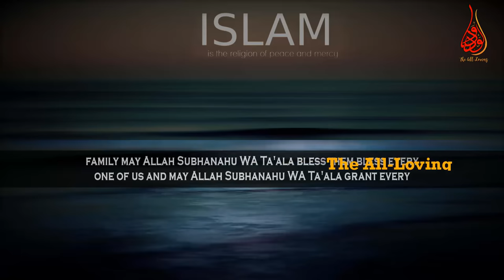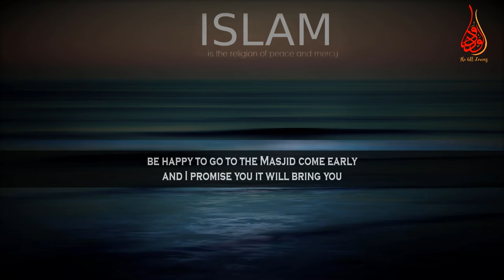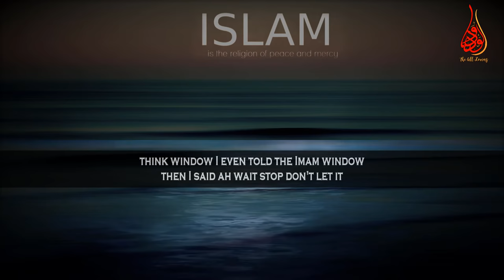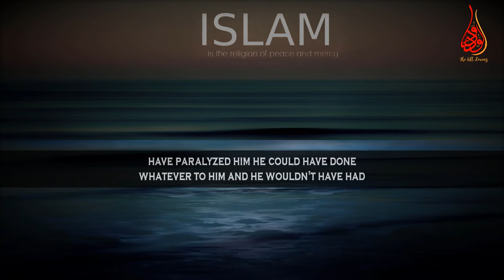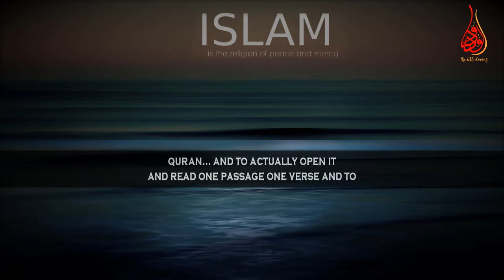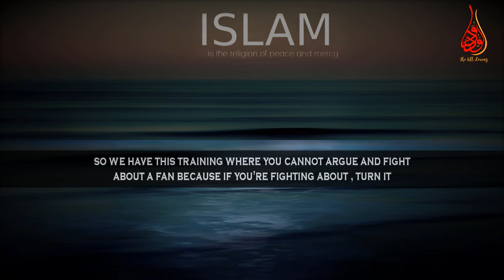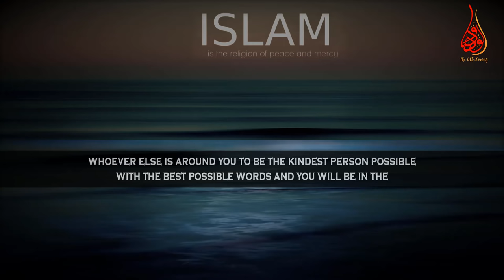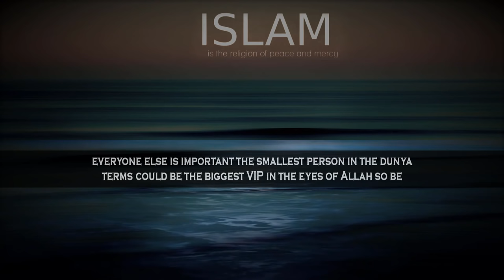Finding Peace Removing Distractions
📌MuftiMenk points out the distractions which make obstacle in attain innerpeace and highlight the certain matters that would actually make us get closer to Allah in terms of intention and sincerity and goodness and kindness with a view of getting peace.

Mufti Menk quotes in this lecture “We need the peace also from a different perspective with those around us and for that we need to improve our character and conduct with the people we live with, with your children, with your spouses, with whoever else is around us; to be the kindest person possible with the best possible words and we will be in the company of Mohammad (saw)on the day of judgement”.